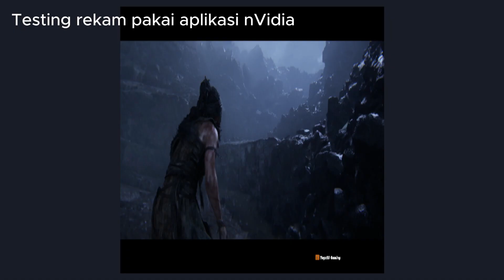Testing Hellblade II Di Zotac GTX 1660 Super Amp - Senua's Saga Hellblade II Indonesia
Halo, guys.
Game ini baru rilis kemarin 21 Mei 2024. Terdengar kabar grafisnya indah, gw pun nyobain di PC gw yang cuma pake GTX 1660 Super. Kebetulan nongol di xbox Gamepass nih.

Spek lain:
- Procie AMD Ryzen 5 2400G
- RAM 16GB
- Diinstall di SSD SATA
- Direkam dengan OBS Studio 1080p 60fps dan dicoba juga rekam dengan aplikasi nVidia.